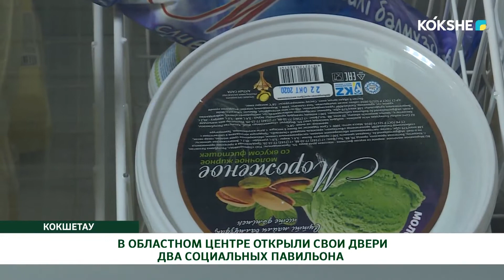В ОБЛАСТНОМ ЦЕНТРЕ ОТКРЫЛИ СВОИ ДВЕРИ ДВА СОЦИАЛЬНЫХ ПАВИЛЬОНА